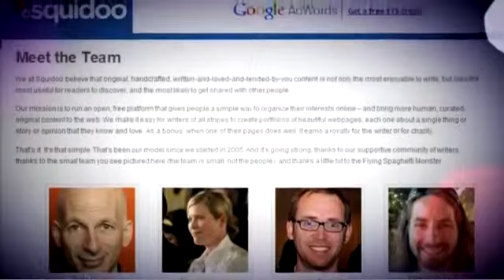Seth Godin YouTube